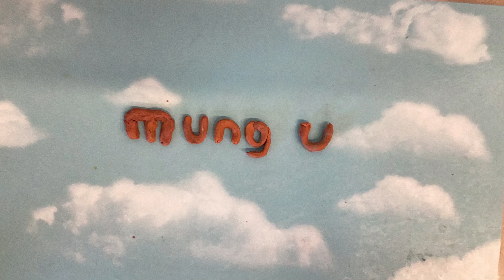CC19 PM Among Us Films